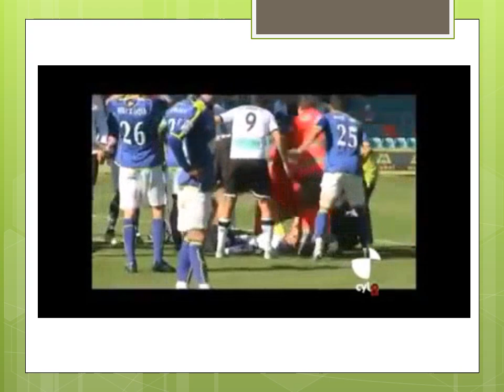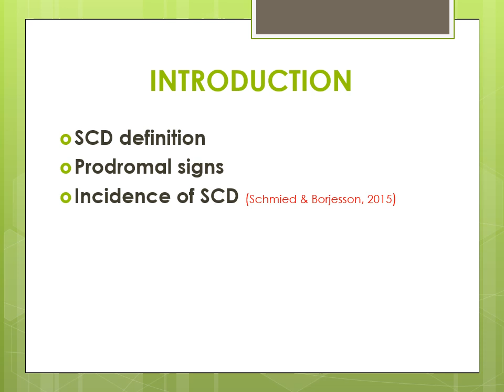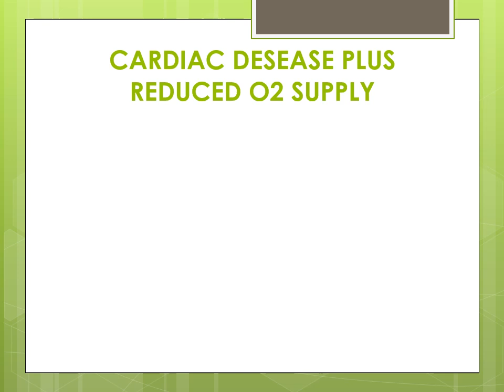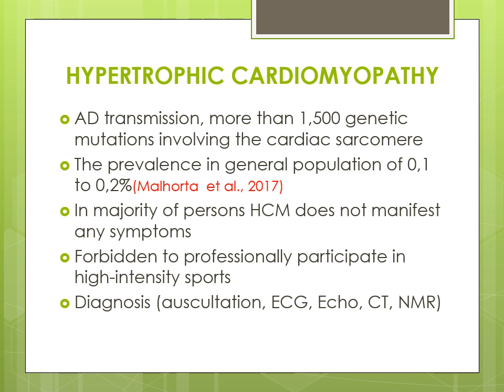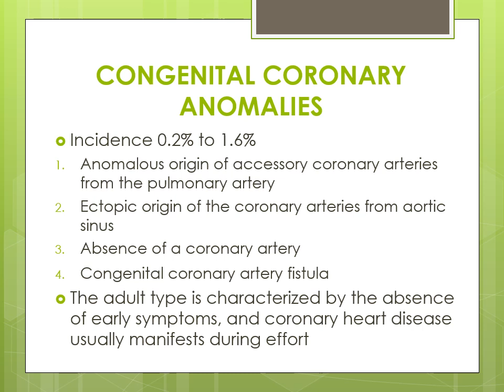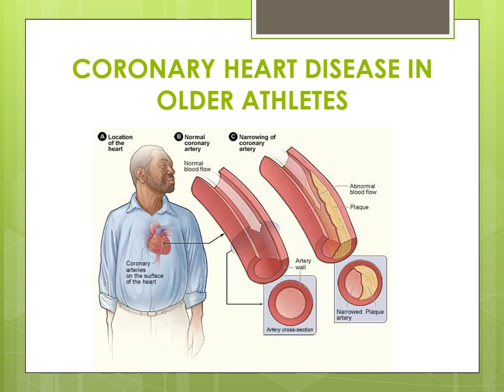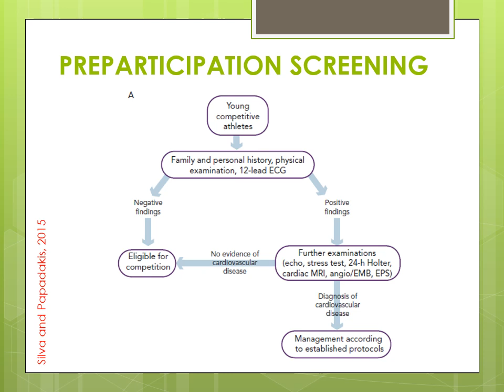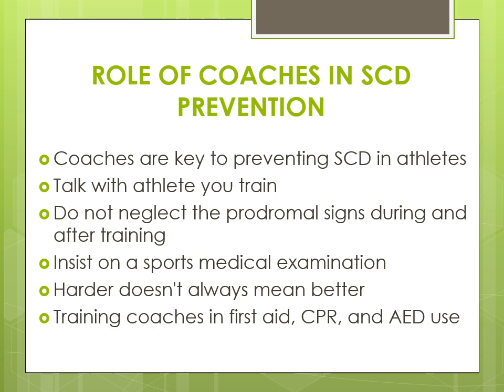Sudden cardiac death in athletes